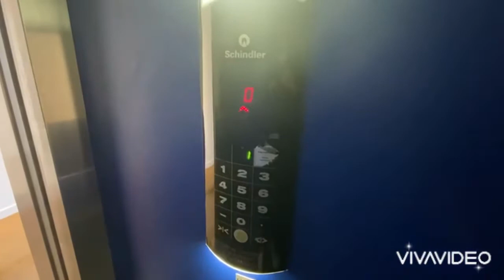Virtual Tour - Turbine Hall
We are delighted to offer this luxurious 2 bedroom duplex apartment on the Electric Wharf development. This property offers open plan living with its mezzanine floor.